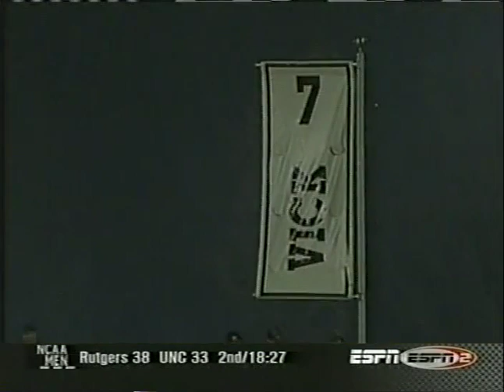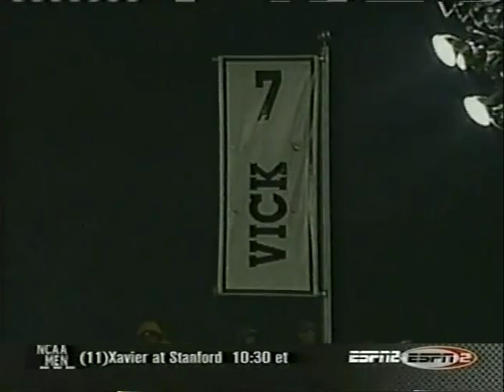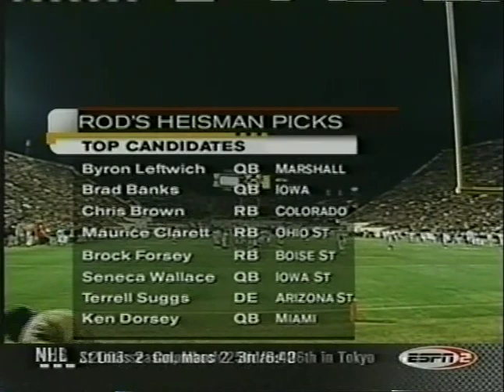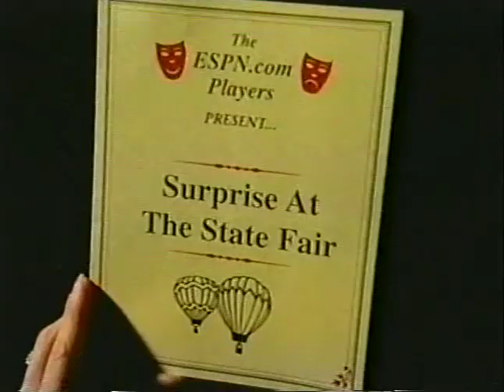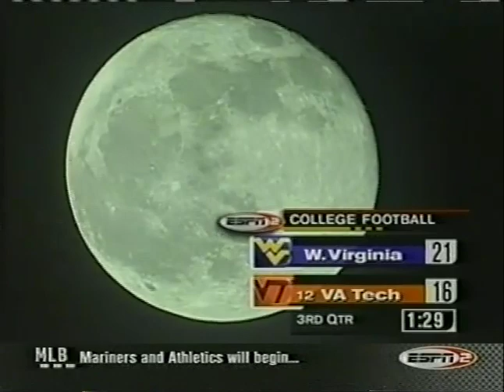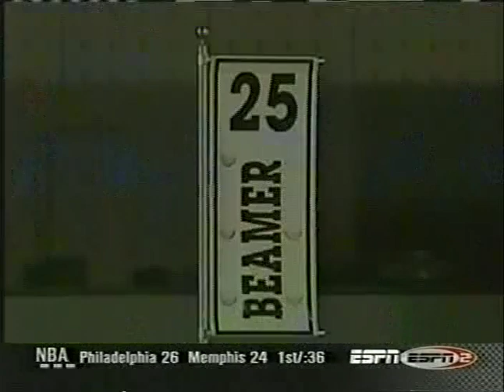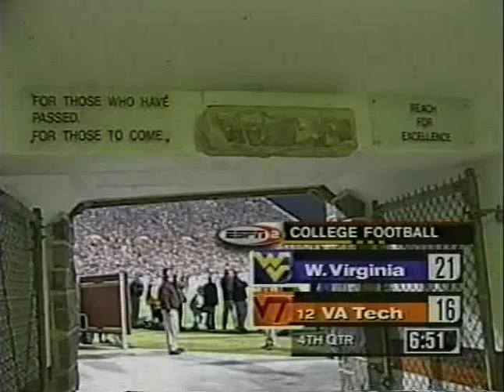2002 West Virginia at #12 Virginia Tech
Lane Stadium
Blacksburg, Virginia